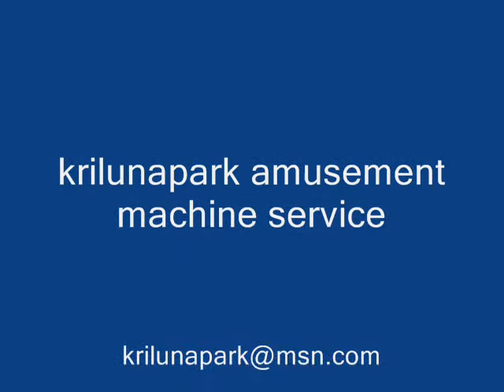Pugnometro boxer TT video.wmv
Pugnometro..Punchball a Noleggio.Doppio pugnometro (o singolo) adatto per il divertimento sia dei grandi che dei piccini,la doppia mandata stimola la naturale esigenza di competitività dei giocatori,il leggero impatto del pallone,l'elevata funzionalità del display,la bellissima serie di suoni e luci,fanno di questo prodotto il leader nel settore dell'intrattenimento nel suo genere.Funzionamento a monete,alta potenzialità di incasso e molto apprezzato dai clienti per la bassa frequenza di guasti,Volume regolabile,colpi regolabili,resistenza colpo regolabile. Su richiesta possibilità di Impianto hi fi alta potenza per animazione musicale o vocale autogestito mp3 o collegabile a link per microfono o mixer